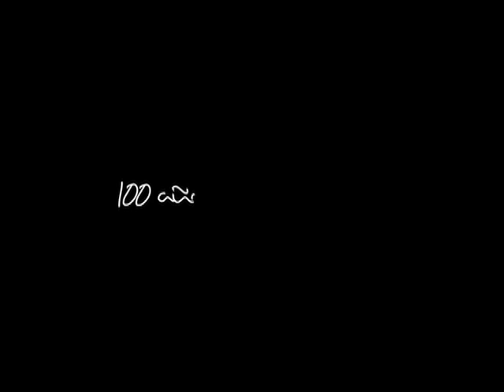Niyaz live performance & interview, Tenerife, Canary Islands Nov 2010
Clips of songs and a post show interview with Azam Ali and Loga Ramin Torkian about the philosophy and message behind their music.